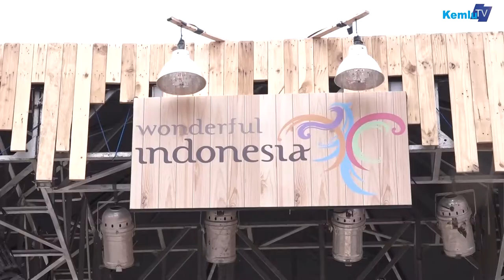The Diplomats ft. Foreign Minister Retno L.P. Marsudi charmed the crowd at Java Jazz Festival 2018